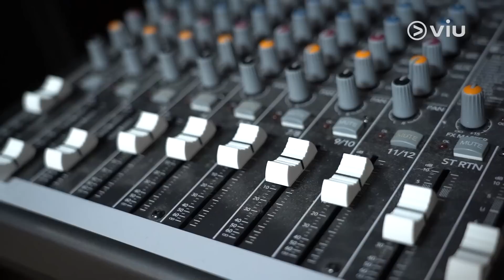【全賴有你】讚MIRROR效應強 《E先生》有歌運 Cousin Fung感激Kay坤哥同行音樂路｜Viu1 娛樂專題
Cousin Fung那些年以男子組合goldEN出道，退居幕後主力作曲編曲，連續3年奪得「叱咤樂壇作曲人」大獎，近年仲做埋監製添，好威水㗎！回顧十幾年嘅音樂之路，Cousin最多謝Kay謝安琪同吳業坤同行，仲率先幫坤哥找數唱出《如果可跟你活多百二歲》，聽出耳油呀！Cousin又分享為手Edan呂爵安創作大熱歌曲《E先生連環不幸事件》嘅趣事，同埋解構「背包是本體」嘅都巿傳說添！